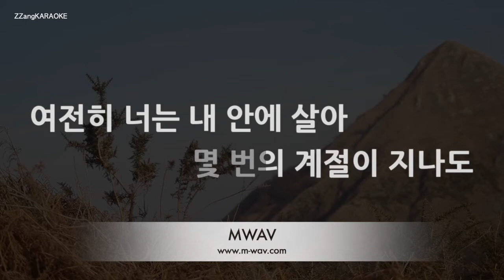[짱가라오케/노래방] 정동원(Jung Dong Won)-더 사랑한 사람들을 위해 [ZZang KARAOKE]